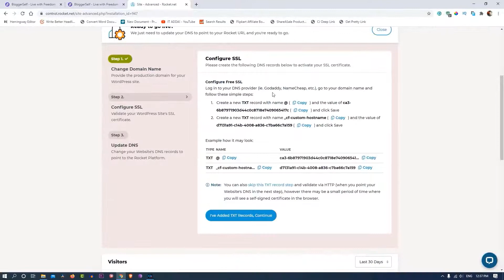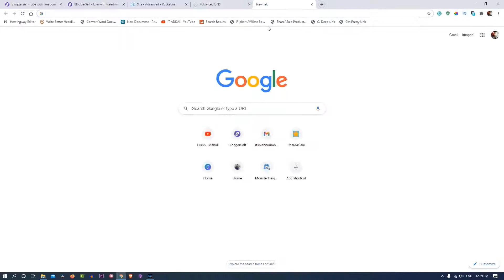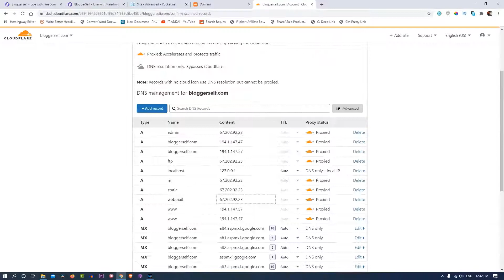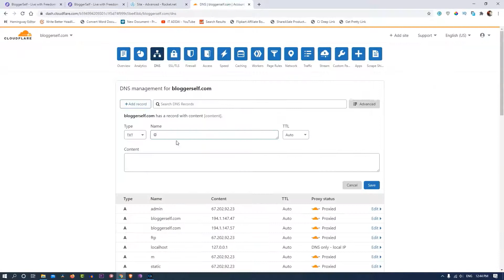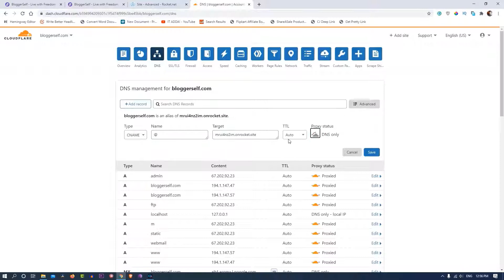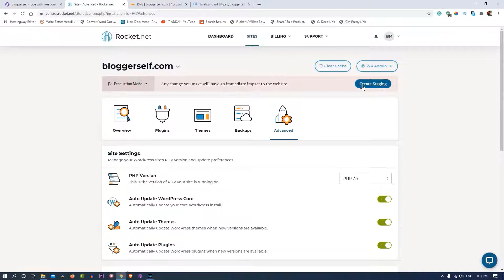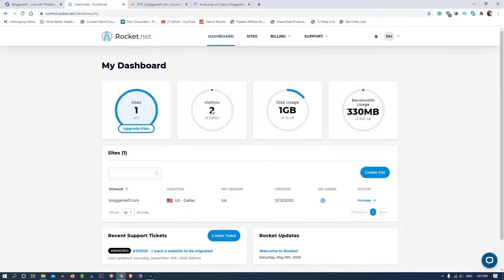Moving BloggerSelf To Rocket.Net Hosting - Tutorial/Overview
In this video, I'm moving my website BloggerSelf.com to Rocket.Net Web Hosting and while doing this I've recorded the process.

Use this video to see the complete process of switching to Rocket.Net Web Hosting.

Complete overview and comparison videos are coming soon that can be helpful if you are planning to purchase it.

📋 RESOURCES MENTIONED

Don't Have Money To Give?
No worries! Just Shop On Amazon After Clicking This

(Digital Marketing And More)